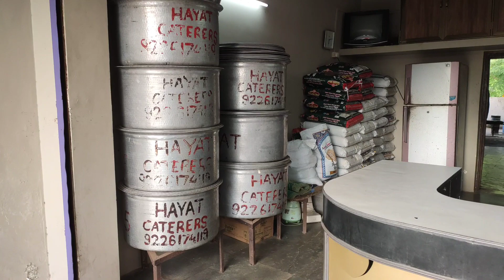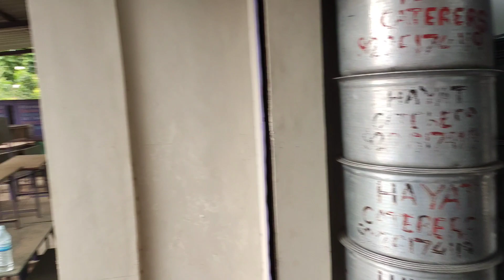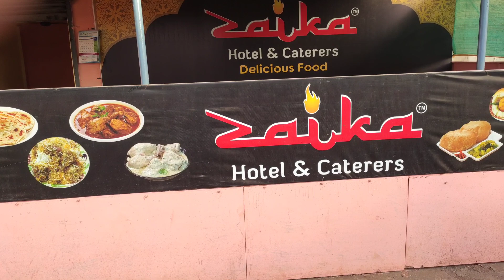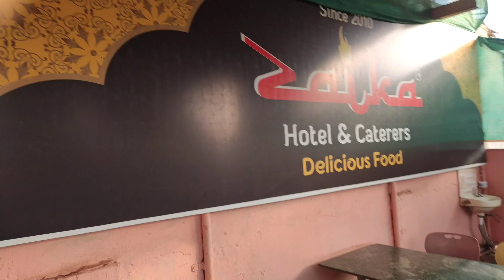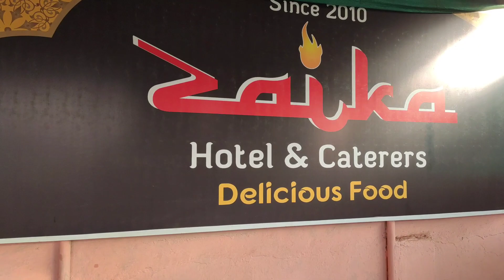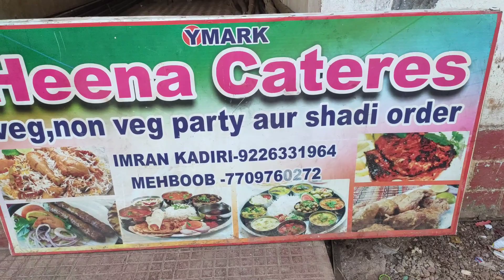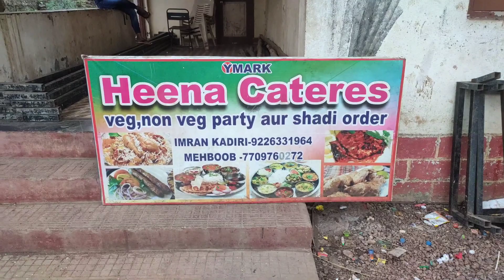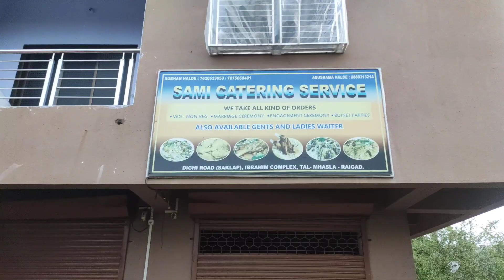MHASLA Dream city part 3😍😍 . MHASLA k saare Cateres par ek Nazar n interview. v beautiful VDO 😍😍😘😘😍😍